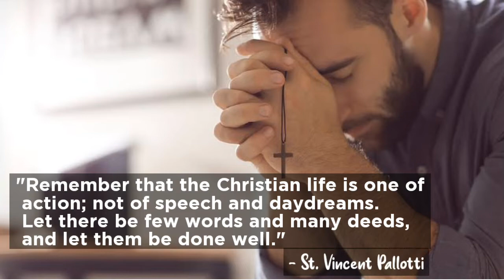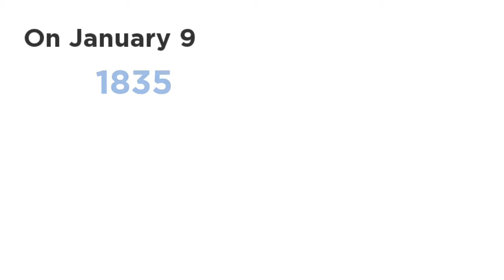Saint Vincent Pallotti | Feast day of st Vincent Pallotti | saint Vincent Pallotti Video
St Vincent pallotti
Life story
Catholic saint

"Remember that the Christian life is one of action; not of speech and daydreams. Let there be few words and many deeds, and let them be done well." - St. Vincent Pallotti

Blessings to all as we prepare to celebrate the feast of St. Vincent Pallotti on January 22nd!

Some may ask, "Who is that?” I am glad that you asked. St. Vincent Pallotti and his charism are the reason why the Catholic Apostolate Center exists. He was a priest of the  Diocese nineteenth century. His ministry spanned the poor to popes. It did not matter what a person was, but who the person was, an image and likeness of God, the Infinite Love. He saw all people as gifted by God with talents that were meant to be shared. On January 9, 1835, inspired St. Vincent  found  the Union of Catholic Apostolate, a collaborative association of lay people, religious, and clergy, who were called to assist in the missionary efforts of the Church through all apostolic methods and means, "revive,

The most vulnerable and in need were closest to the heart of St. Vincent Pallotti as he and his companions went into the streets of Rome to care for them day after day and night after night. On January 22, 1850, he died from a respiratory illness because he had braved the elements to continue his work after giving away his cloak to a poor elderly woman on a cold, rainy night.